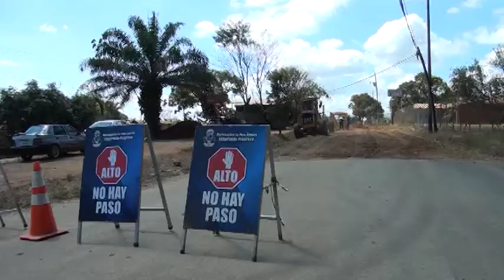Comenzaron trabajos de asfaltado en Dora Obando